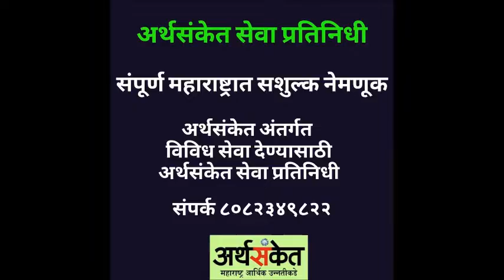Hindusthan Post - Manjiri Marathe I Best Online Newspaper I अर्थसंकेत डिजिटल इंडिया २०२२ I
अर्थसंकेत प्रस्तुत डिजिटल इंडिया २०२२ चर्चासत्र आणि पुरस्कार सोहळा शुक्रवार २९ एप्रिल २०२२ रोजी मादाम कामा सभागृह, स्वातंत्रवीर सावरकर स्मारक, शिवाजी पार्क, दादर येथे संपन्न झाला.

कार्यक्रमाला प्रमुख पाहुणे म्हणून डी सी बी बँकेचे डिजिटल व टेक्नॉलॉजी विभागाचे प्रमुख श्री प्रसन्न लोहार, एम ई पी एल समूहाचे सर्वेसर्वा श्री सुधीर म्हात्रे उपस्थित होते. विशेष अतिथी म्हणून महाराष्ट्र राज्याचे माहिती आणि जनसंपर्क विभागाचे माजी संचालक देवेंद्र भुजबळ, डिजिटल बिझनेस कोच श्री जोतिराम सपकाळ व सॅटर्डे क्लब ग्लोबल ट्रस्टचे माजी सेक्रेटरी जनरल श्री प्रदीप मांजरेकर उपस्थित होते. अर्थसंकेतचे संस्थापक डॉ अमित बागवे व सह संस्थापक सौ रचना बागवे यांच्या संकल्पनेतून या कार्यक्रमाची निर्मिती झाली आहे.

बेस्ट ऑनलाईन न्यूज पोर्टल ‘हिंदुस्थान पोस्ट’ न्यूज पोर्टल – सल्लागार संपादिका सौ मंजिरी मराठे

बेस्ट डिजिटल न्यूज चॅनेल, ‘कोकण नाऊ’ चॅनल – श्री विकास गावकर

बेस्ट ऑनलाईन इनिशिएटिव्ह इन आंत्रप्रेनरशिप, ‘ऑनलाईन स्वराज्य’ – श्री  केतन गावंड

बेस्ट आंत्रप्रेनअर युट्युब चॅनल, ‘प्रोग्रेसिव्ह इंडिया वेब टीव्ही’ – श्री मनीष दळवी

बेस्ट डिजिटल शेअर मार्केट अकॅडेमी, ‘शंभूराज खामकर ट्रेडिंग अकॅडेमी’ – श्री शंभूराज खामकर

बेस्ट बिझनेस कोच पुरस्कार – श्री दिनेश सिंघल

बेस्ट क्रिएटिव्ह मार्केटिंग एजेन्सी, मैत्र एंटरटेनमेंट – श्री विनय शिंदे

बेस्ट डिजिटल न्यूजपेपर, समृद्ध व्यापार – श्री दत्तात्रय परळकर यांचा पुरस्कार देऊन सन्मान करण्यात आला.

अर्थसंकेतचे संस्थापक डॉ अमित बागवे यांनी कार्यक्रमाची प्रस्तावना केली व बदलत्या तंत्रज्ञानाची कास धरून आयुष्यात पुढे जाण्याची आवश्यकता असल्याचे मत त्यांनी मांडले. अर्थसंकेत हे मराठीतील पहिले व एकमेव व्यावसायिक वर्तमानपत्र आहे व त्याच्या अंतर्गत आम्ही गेली ८ वर्षे विविध कार्यक्रम करीत असतो. मराठी उद्योजकांना हक्काचे व्यासपीठ देण्याचे काम अर्थसंकेत प्रामाणिकपणे करीत आहे. आम्ही कर्जबाजारी होऊन समाजासाठी हे कार्य करीत आहोत. उद्दिष्ट हेच आहे कि समाजाची प्रगती व्हावी असेही ते म्हणाले

इंडस्ट्री ४.० व नवनवीन तंत्रज्ञान याबद्दलचे मार्गदर्शन प्रमुख पाहुणे डी सी बी बँकेचे डिजिटल व टेक्नॉलॉजी विभागाचे प्रमुख श्री प्रसन्न लोहार यांनी केले.
प्रमुख पाहुणे एम ई पी एल समूहाचे श्री सुधीर म्हात्रे यांनी तंत्रज्ञानाशी मैत्री न केल्यामूळे उद्धवस्त झालेल्या उद्योगांची उदाहरणे दिली व पुढील आयुष्यात सतत बदलत राहणाऱ्या तंत्रज्ञानासोबत बदलत राहण्याची गरज व्यक्त केली.

आजवर वर्तमान पत्र आणि वृत्तवाहिन्या यांनाच शासकीय मान्यता मिळत आहेे, त्याअनुषंगाने त्यांना विविध सवलती दिल्या जातात, मात्र सध्याच्या डिजिटल युगात अनेक डिजिटल माध्यमे सक्षमपणे कार्यरत आहेत. त्यांना त्यांच्या भावी वाटचालीसाठी शासनाची मान्यता मिळाली तर त्यांची ताकद आणखी वाढेल, शासकीय जाहिराती मिळाल्याने त्यांचा विकास होईल. त्यामुळे अशा प्रकारे विविध डिजिटल माध्यमांचे आता संघटन होणे गरजेचे आहे, असा विचार महाराष्ट्र राज्याचे माहिती आणि जनसंपर्क विभागाचे माजी संचालक देवेंद्र भुजबळ यांनी मांडले.

तुमच्याकडे असलेले कोणत्याही विषयाचे ज्ञान तुम्ही सोशल मीडियाच्या व्यासपीठावर प्रसारित केले तरी तुम्ही पैसे कमवू शकता, असे जोतिराम सपकाळ म्हणाले.

सॅटर्डे क्लब ग्लोबल ट्रस्टचे माजी सेक्रेटरी जनरल श्री प्रदीप मांजरेकर यांनी 'कोस्टल कोकण' या त्यांच्या नवीन डिजिटल व्हेंचरची माहिती उपस्थितांना दिली.
अर्थसंकेतच्या सह संस्थापक सौ रचना बागवे यांनी आभार प्रदर्शन केले.

यशस्वी उद्योजक कसे व्हाल ! - भाग १ लेखन व संकलन - डॉ. अमित बागवे